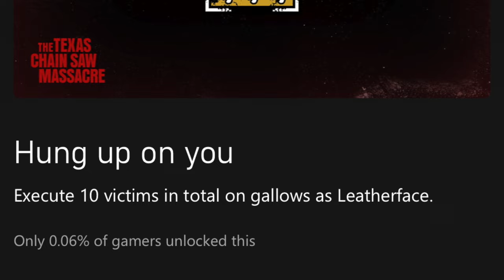Hung Up On You Achievement Guide | The Texas Chain Saw Massacre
Tips and tricks to get gallows executions in The Texas Chain Saw Massacre game.